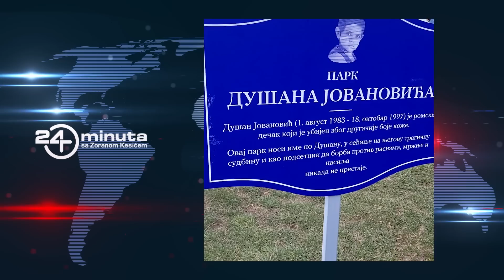Gošća: Milena Berić "Krokodil" | ep292deo06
Gošća: Milena Berić "Krokodil"

24 minuta sa Zoranom Kesićem - 292. epizoda, 6. deo